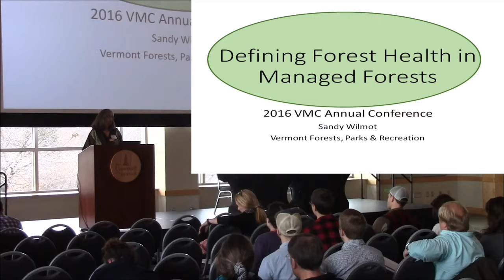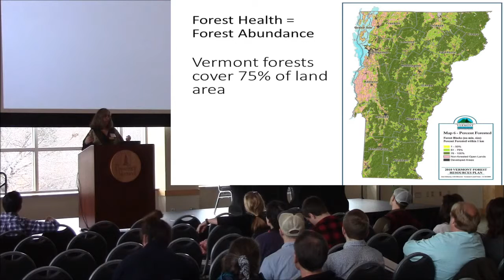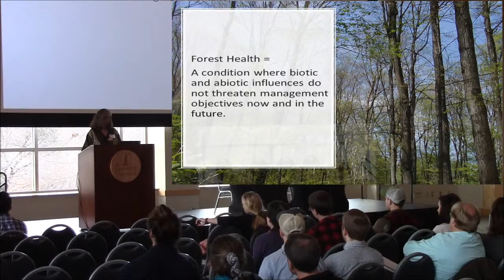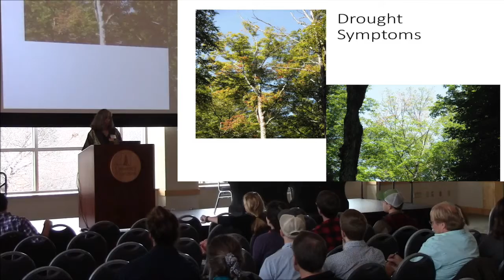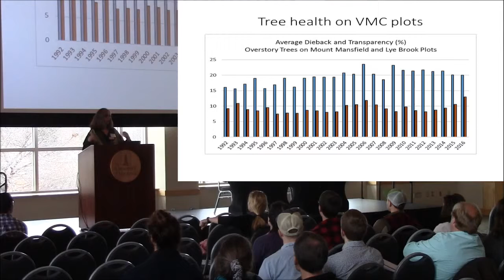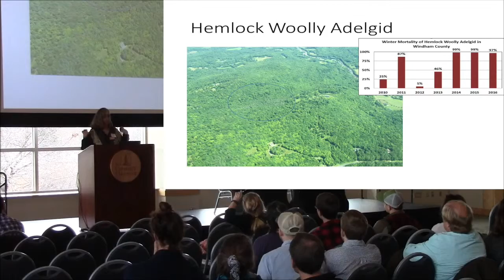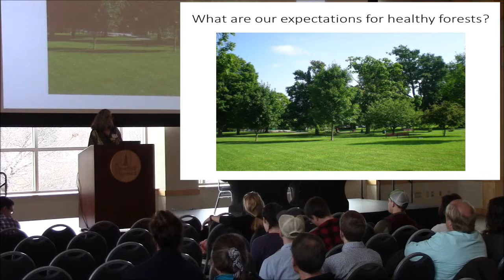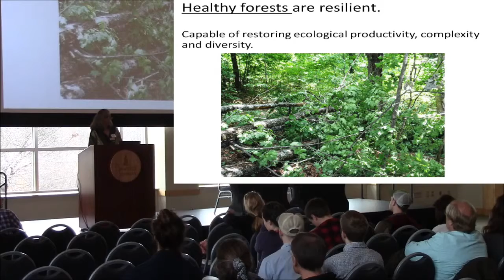Sandy Wilmot-Defining Forest Health In Managed Forests